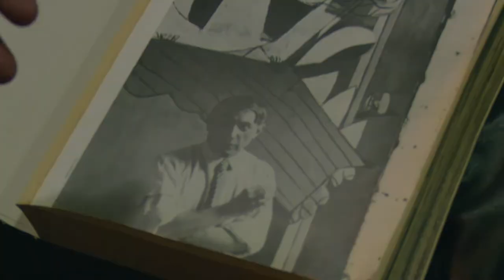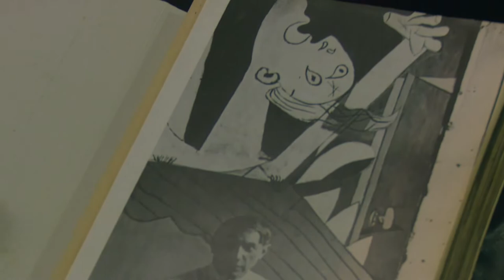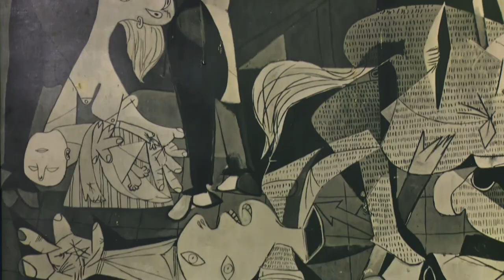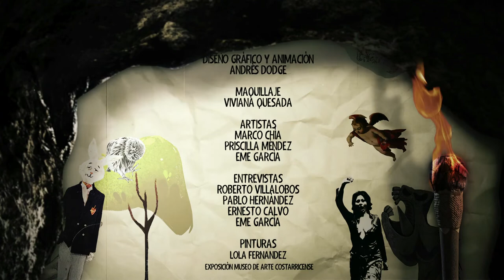Afuera de la Caverna: Filosofía del arte